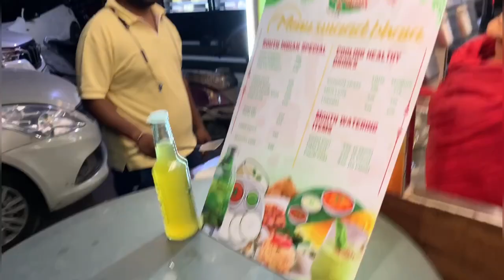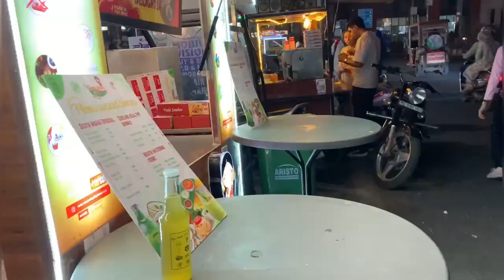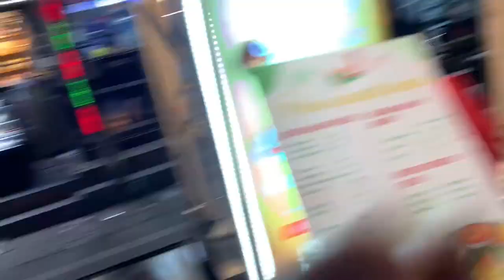B Tech PANI PURI WALI | Jatinvermavlogs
btech pani puri wali

B Tech PANI PURI WALI | Jatinvermavlogs vlog btech golgappe wali

B Tech Panipuri Wali Now Selling Dosa In Delhi On Her Cart | South Indian Food

btech panipuri wali